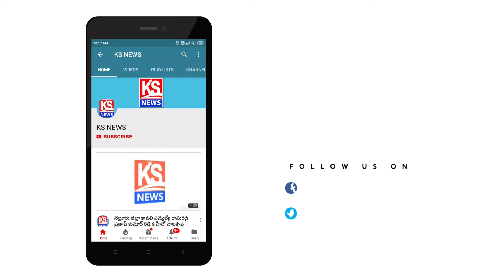టీడీపీ నాయకులు అభూత కల్పనలు ప్రచారం చేస్తున్నారు - నెల్లూరు వెంకటేశ్వరరెడ్డి